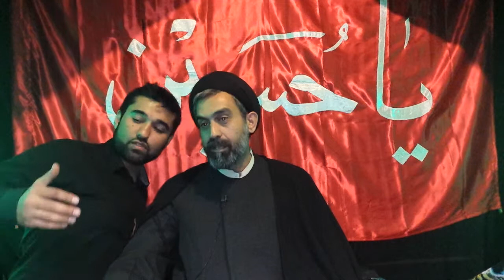سخنرانی حاج آقا شبیری مسجد امام حسین (ع )